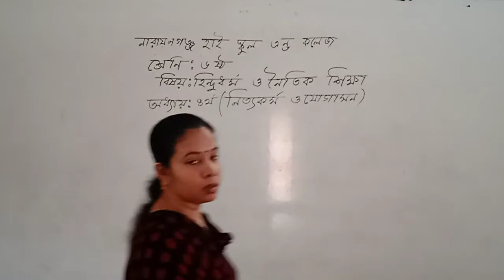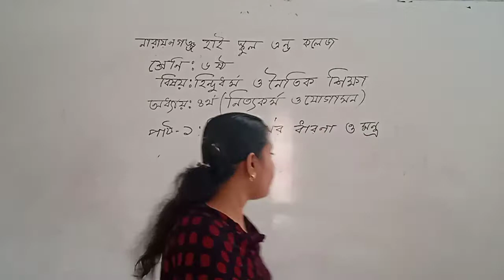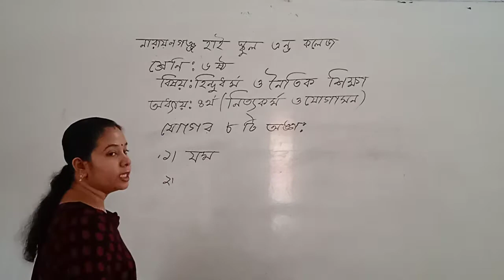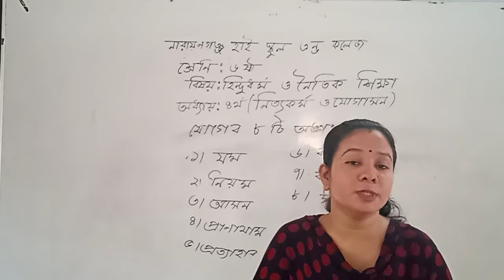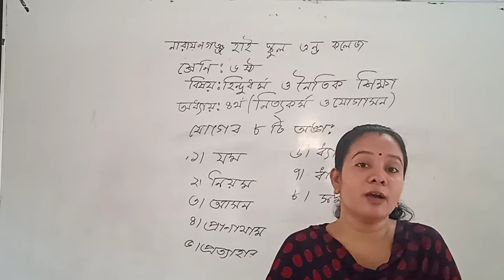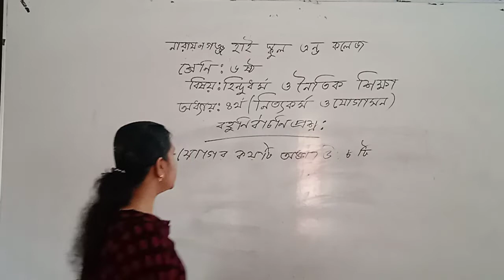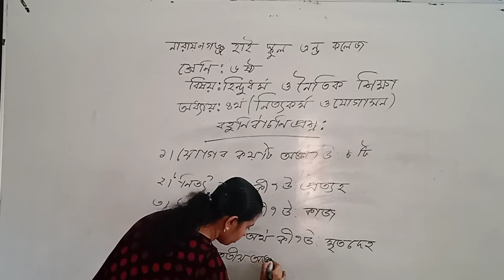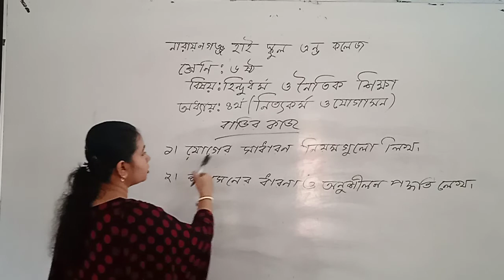৬ষ্ঠ শ্রেণি বিষয় হিন্দুধর্ম ও নৈতিক শিক্ষা, অধ্যায় ৪ নিত্যকর্ম ও যোগাসন, শিক্ষক কণিকা চক্রবর্তী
৬ষ্ঠ শ্রেণি  বিষয়  হিন্দুধর্ম ও নৈতিক শিক্ষা, অধ্যায় ৪ নিত্যকর্ম ও যোগাসন, শিক্ষক কণিকা চক্রবর্তী